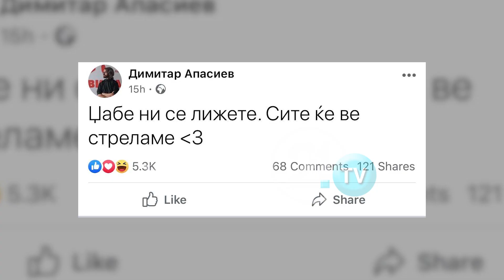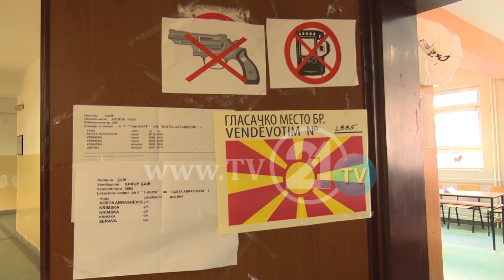Kë do të qëllojë Apasiev? E Majta: Me Zaevin nuk bisedojmë